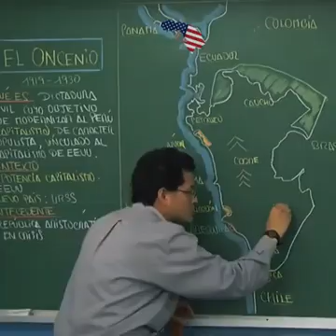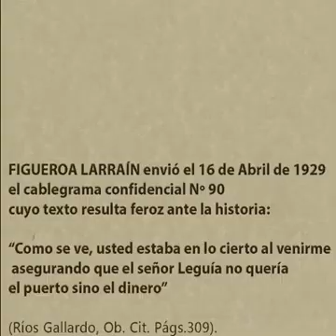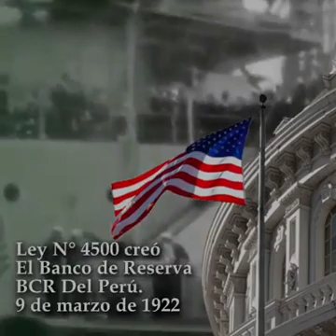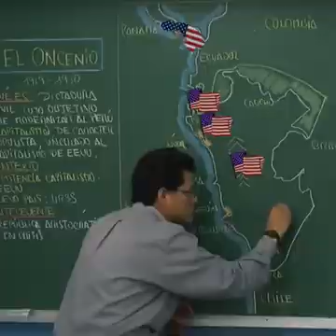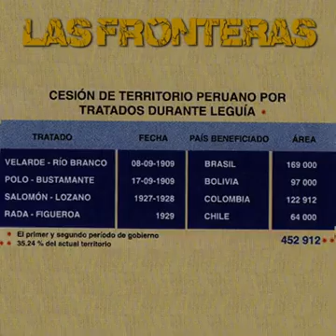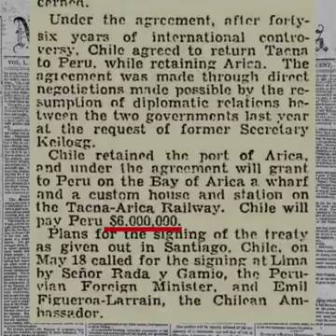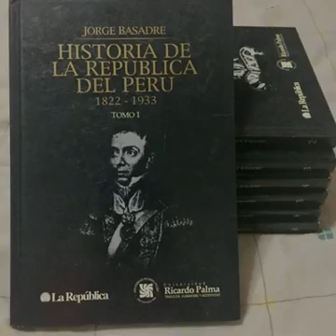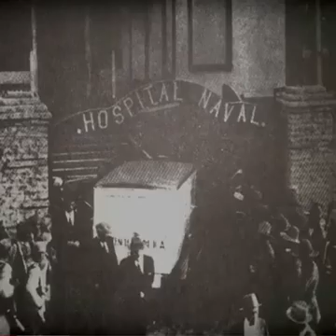1 de septiembre de 2020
escucha amigos peruanos te informaras no lo hagas porque quiero tener mas gente eso no se nada  lo hago por guardar este estoria